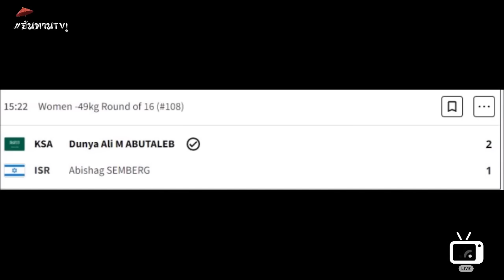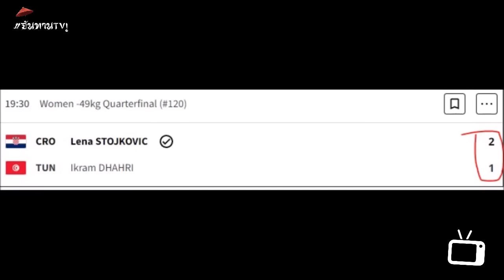ด่วน! เทนนิสตะบันโหดรวบ2ชาติ! ทะลุเข้าชิงเหรียญทองโอลิมปิก!! ฝรั่งเต็มสนามทึ่ง!เท้าตะขอหายใจไม่ทัน!